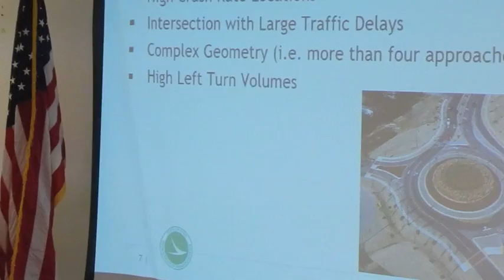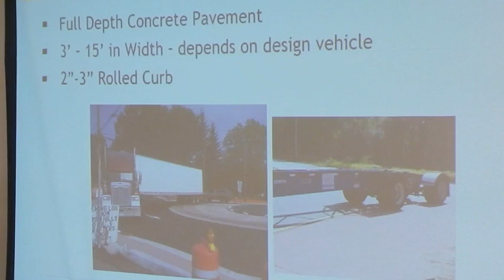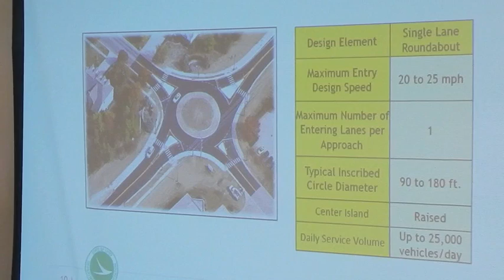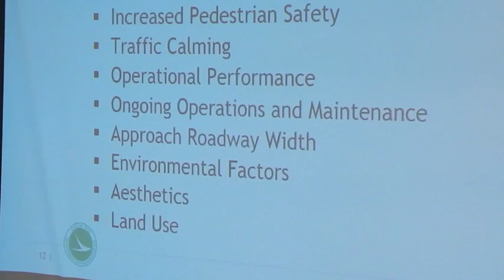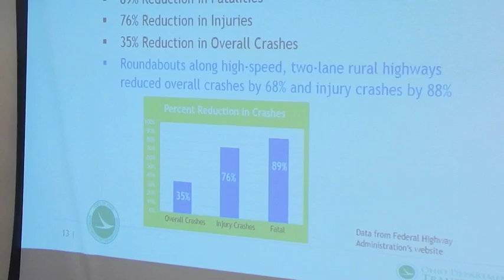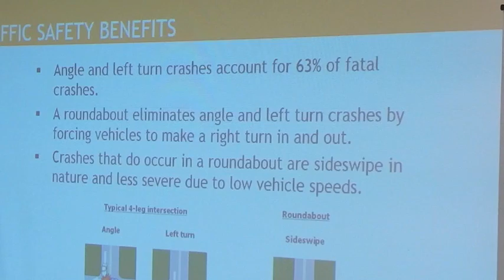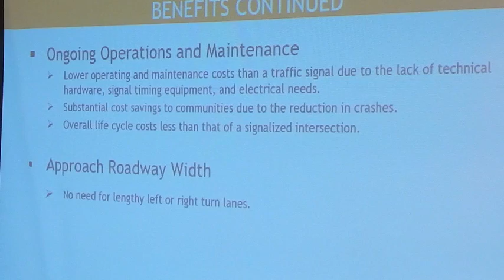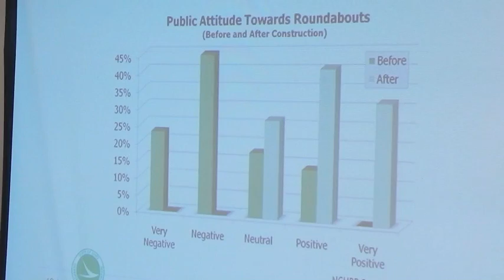Roundabout meeting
Roundabout meeting held in Norwalk.